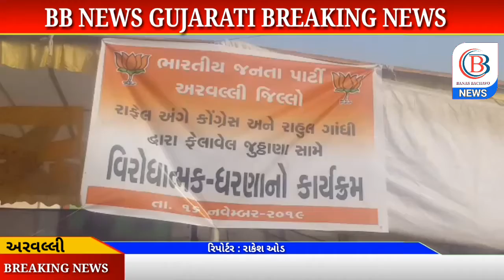અરવલ્લી ભાજપ દ્વારા વિરોધાત્મક - ધરણા કાર્યક્રમ યોજાયો